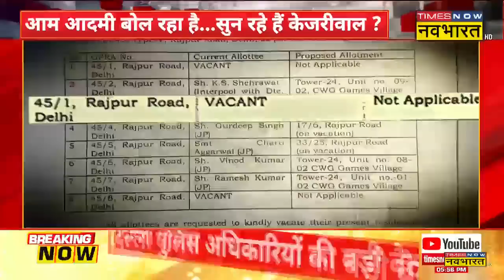Dhartiputra: केजरीवाल को 'शीशमहल'..आम आदमी को 'झाड़ू' मिली ! | Kejriwal Sheesh Mahal | Hindi News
Dhartiputra | Operation Sheesh Mahal | Delhi के CM Arvind Kejriwal का बंगला इन दिनों चर्चा में है। Kejriwal के आलीशान 'Sheesh Mahal' पर हर दिन चौकानें वाले खुलासे सामने आ रहे हैं। सबसे बड़ा खुलासा तो यही था कि बंगले के रेनोवेशन पर ही 45 करोड़ खर्च कर दिए गए। इसी कड़ी में एक और खुलासा हुआ है कि सीएम आवास को और बड़ा बनाने के लिए आसपास के 8 घरों को खाली करवाया गया था। वहीं CM आवास कॉम्पलेक्स को 4.7 एकड़ से बढ़ाकर 7.2 एकड़ किया गया।  तो धरतीपुत्र में आज का सवाल है - केजरीवाल के 'शीशमहल' का गेट खुलेगा ?